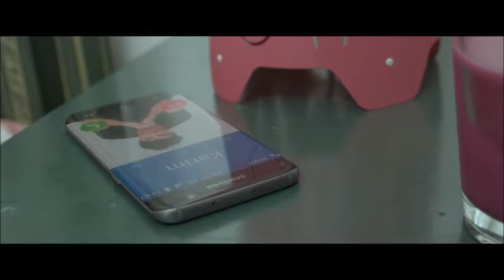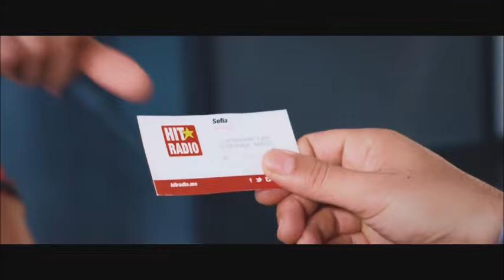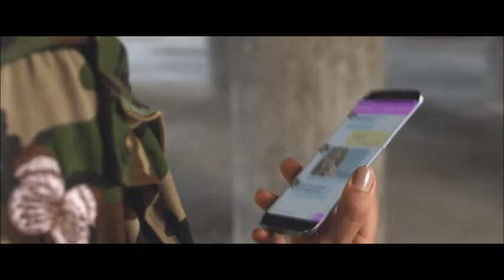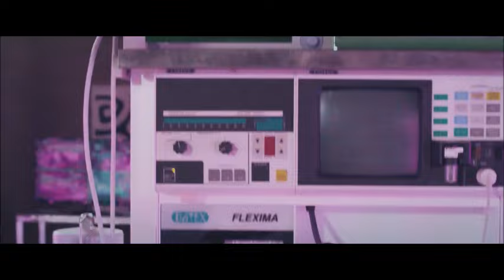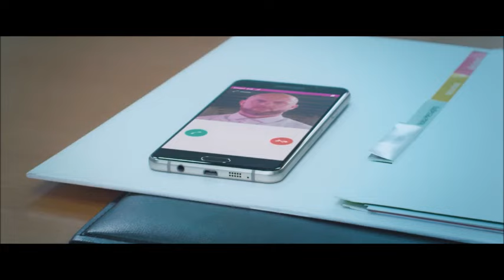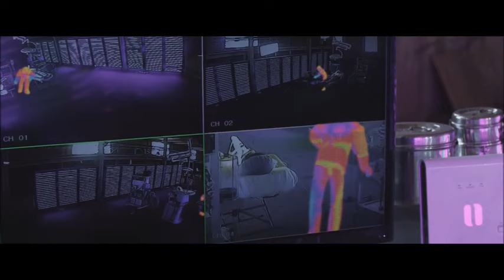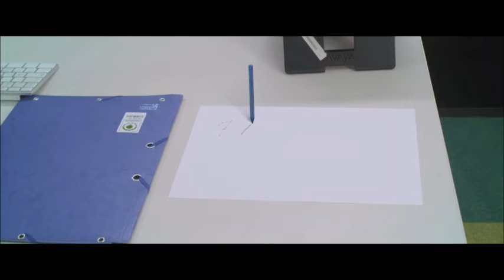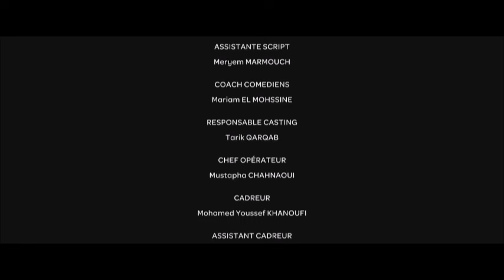film marocain " code " complet HD 2017 - فيلم مغربي جديد " لكود " كامل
الترجمة متوفرة

Genre : comédie fantastique
Acteurs principales : Karim et Sofia